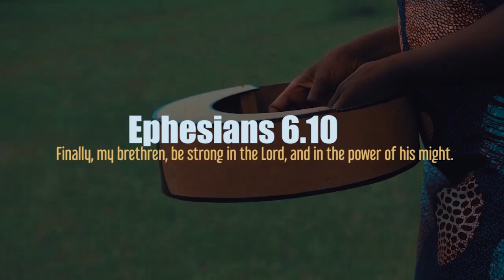ELGIBOR - SANDRA CHIRENJE (CLIP OFFICIEL)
Ephesians 6:10

Finally, be strong in the Lord and in his mighty power. 11 Put on the full armor of God, so that you can take your stand against the devil’s schemes. 12 For our struggle is not against flesh and blood, but against the rulers, against the authorities, against the powers of this dark world and against the spiritual forces of evil in the heavenly realms.